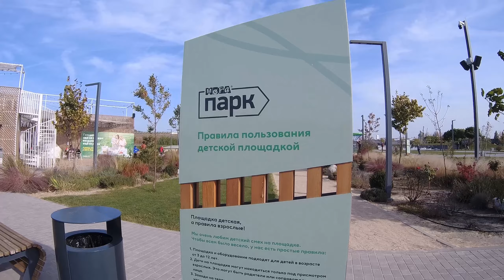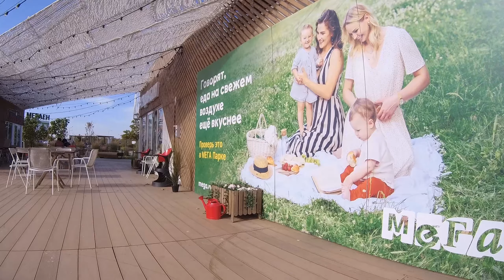2K Ростовская область. АКСАЙ. Аксайский проспект. МЕГА ПАРК. Живой звук. ASMR